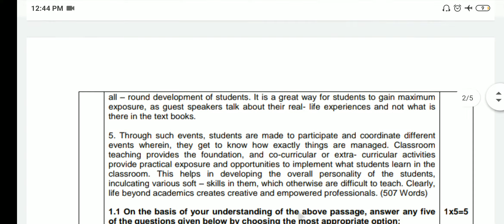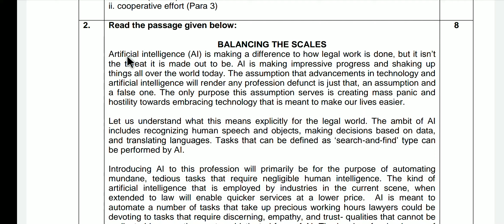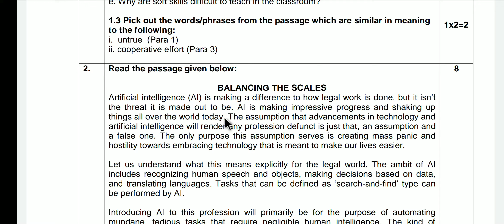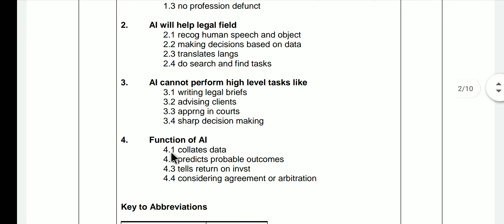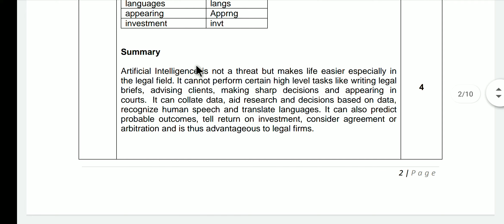NOTE MAKING FORMAT WITH EXAMPLE 11TH AND 12TH CLASS